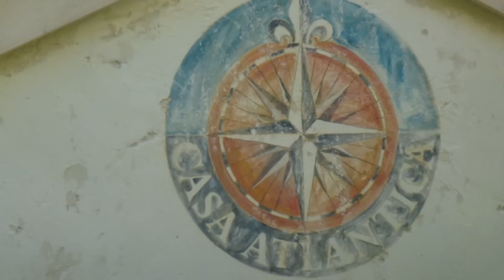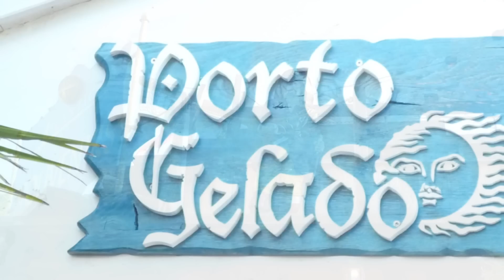Liebe zum Detail - Themenbereich Portugal *HD*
UNBEDINGT LESEN BITTE:
Wir wollen euch Videos von den besonderen Details in jedem Themenbereich zeigen. Manchmal hat man nämlich nicht die Zeit dafür auf alles zu achten und darum machen wir jetzt für euch die Videos damit ihr auch nichts verpasst ;D
Übrigens sind die Lieder auch immer aus den Ländern :P
Bis bald :**

SONGINFO:
1. Ana Moura - Fado Menor
2. Ana Moura - Fado das aguas

(Musste wegen Gema die Lieder ändern, jetzt ist es halt mehr Piraten Musik, was anderes gab es bei youtube nicht sorry Leute, aber ich hoffe euch gefällt das Video trotzdem :) )